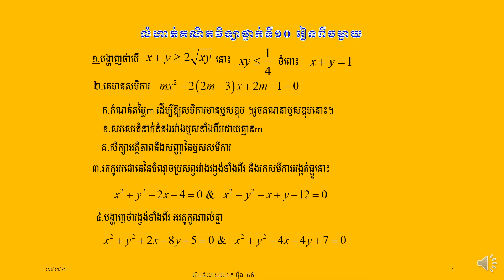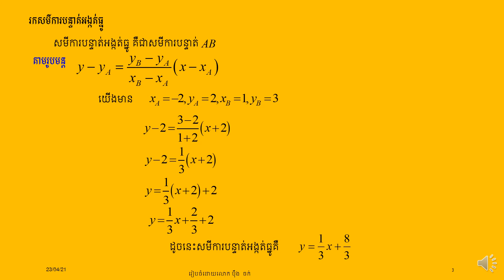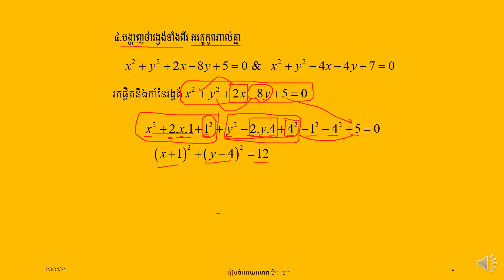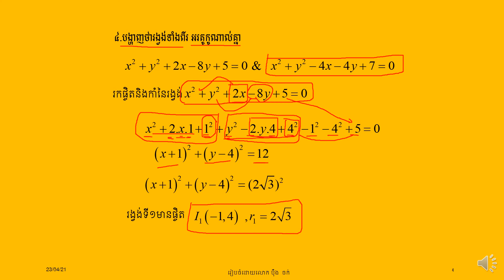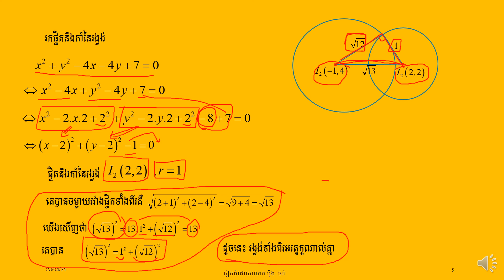វិញ្ញាសាទី៣ ភាគ២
វិដេអូនេះបង្ហាញអ្នកសិក្សានូវរបៀបនៃការរកចំណុចប្រសព្វរវាងរង្វង់ និងបង្ហាញរបៀបបញ្ជាក់ថារង្វង់ពីរ អរតូកូណាល់